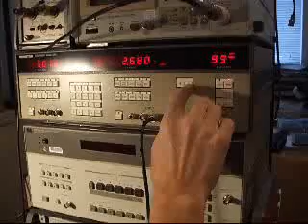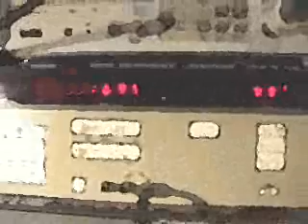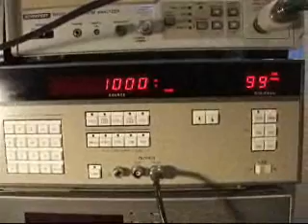AC electrolysis breakthrough now 50X enhanced - resonant frequency - Alternating Current Hydroxy HHO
IMPORTANT NOTICE: As of 26 January 2010, the Vancouver Gadgeteers amateur inventors club will no longer be selling its Adams motors, e-books/e-guides, DIY plans, hydroxy devices, pulsers, components, or consulting services due to the personal risks and 'inconveniences' and perceived threat level as well as the lack of support from the public, generally speaking. While it has been an interesting, and at times, exciting area of tinkering, the bottom line is that the trouble just wasn't worth it. Other alternative-energy experimenters have also paid a painful price.

There are religious traditions where a monk sets out with his empty begging bowl. The offering of food is placed it in and he accepts gratefully. The offering gives him strength to do his work. In return, he gives guidance and wisdom. There is an exchange. Both are giving and receiving.

Sorry, but parts of the audio and video are purposely fuzzy to protect intellectual property involved. We've now managed to make much, much more Hydroxy HHO using AC Alternating Current than the last two months.

If you're interested in using this technology, and have bux to bring to the table, contact the Vancouver Gadgeteers club.

We are the only people that we know of who have been able to use Alternating Current (check out our previous video, with an o-scope showing the sinewave) for HHO Electrolysis.

This is just the beginning for AC electrolysis. Think of this as the beginning of LED bulbs, as a simile. LED lighting was invented decades ago. Think of where it is today. This is the promise of AC electrolysis, compared to Faraday.

Joke: They used to say, "Faraday, or no way" to hydrogen production. That's yesterday, isn't it?

The Vancouver Gadgeteers have discovered, rediscovered or invented several devices and procedures that can enhance lives of people everywhere. You can continue to support us, and let us continue making discoveries. At a rate of about once a month.

For example, a Vancouver Gadgeteer invented the i-pod eight years before Apple came out with it. He invented it for himself. This is how all of us discoveries were discovered -- we needed it for ourselves, first.

We think we have the cure for cancer, obesity, lymph gland inflammation, et al.

Check out the TV shows and magazines that have shown our inventions.

R o b M a t t h i e s
Vancouver Gadgeteer

"Be Better, Not Bitter"

"What is Integrity -- No Hate, No Envy, No Greed"

126 W. 3rd St,#38682,N. Vancouver, BC, V7M 3N1

DISINFORMATION on the Internet on Energy Alternative Methods Systems - WHY?? See Description As I said on Water Fuel Museum Radio interview, most of the online info on purported "how to" posted on the Internet, especially in respect to Meyer, Puharich, electric cars, batteries, is INACCURATE or MISLEADING or both. Careful, before you go there - There could be a virus in the audio feed radio interviews. My computer acts weird after going to that radio site. Also, the electric scooter and electric bike clubs' web forums were destroyed by hackers, who loaded viruses when anybody surfed. (I don't know if there is any connection.) e.g. The "ke y net" synopsis of the actual patents are inaccurate and/or incomplete. e.g. The parts on the Stan Meyer circuits PDF are different in Europe. I am guessing that these were put out to destroy energy alternatives. We Vancouver Gadgeteers do our own experiments. We used to get weekly "secrets" from anonymous people, but since "they" realize that we don't pay attention to "them", they've stopped annoying us with useless information. This is why we've actually come up with energy discoveries that earned kudus from magazines and TV newscasts. Check out our video clips and see how much gear it takes to do this. See my conspiracy theory (allegation) on what really killed the electric car cottage industry, surf "revived battery electric pickup truck". Rob Matthies